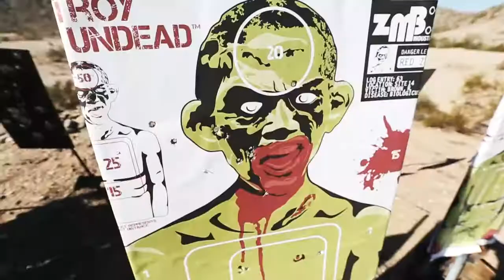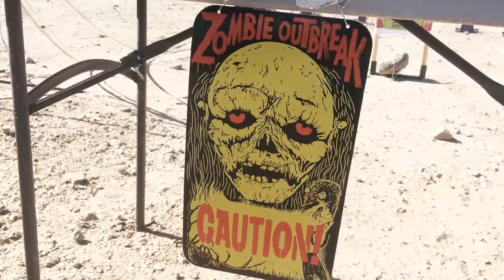Gathering of the Zombie Hunters